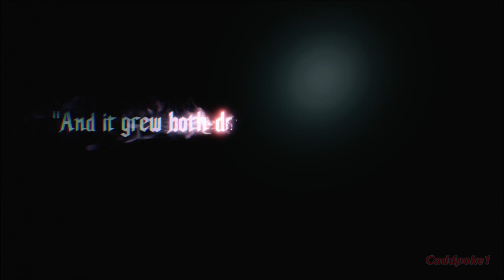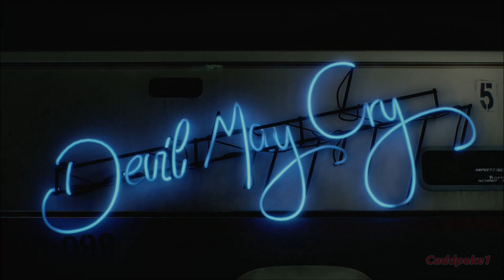Devil May Cry 5 All Cutscenes (Game Movie) 1080p 60fps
devil may cry 5 all cutscenes full game movie, consist of many ememies, allies & bosses.
 bosses: qliphoth roots, nero vs qliphoth roots, goliath, nero vs goliath, artemis, nero vs artemis, nidhogg, v vs nidhogg, elder geryon knight, v vs elder geryon knight, cavaliere angelo, dante vs cavaliere angelo, gilgamesh, nero vs gilgamesh, scudo & proto angelo, nero & v vs scudo & proto angelo, nobody, v vs nobody, mirage goliath, v vs mirage goliath, mirage artemis, v vs mirage artemis, mirage angelo, v vs mirage angelo, malphas, nero vs malphas, king cerberus, dante vs king cerberus, urizen, nero vs urizen, dante vs urizen, vergil, dante vs vergil, nero vs vergil, devil trigger vergil vs sin devil trigger dante, devil trigger vergil vs devil trigger nero.
lesser demons: empusa, green empusa, red empusa, empusa queen, hell caina, hell antenora, hell judecca, pyrobat, hellbat, deathscissors, riot, chaos, fury, scudo angelo, proto angelo, baphomet, lu sachia, behemoth, nobody.
nero: red queen, blue rose, overture, helter skelter, punch line, gerbera, tomboy, rawhide, ragtime, buster arm. dante: rebellion, devil sword sparda, devil sword dante, barlog, cavaliere, king cerberus, ebony & ivory, coyote-a, kalina ann, kalina ann ii, double kalina ann, dr. faust, v's cane.
V, dante, nero, trish, lady, morrison, shadow, griffon, nightmare, nico, eva.